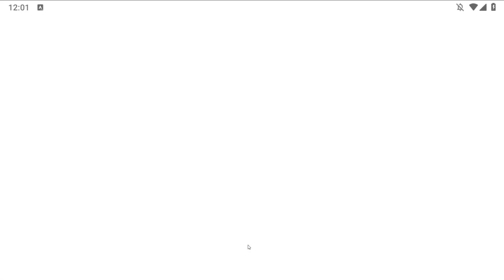⚡️DÉCOUVERTE NOUVEAU JEUX GAMEPLAY 🔥FROZEN TOWN SURVIVOR🔥TUEURDEBIKETTE⚡️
Salut les Gameurs et Gameuses, je suis BIKETTE pour les intimes ^^ je suis un joueur multiplateforme xbox, pc, switch, téléphone et bientot ps5 ^^ donc je fais des vidéos sur tout type de jeux que j'aime bien donc n'hésitez pas a vous abonnez, a cocher la cloche, liker les vidéos et a laisser des commentaire sur mes vidéos si vous les aimez merci à vous :)

▬ ▬ ▬  SITE PARTENAIRE  ▬ ▬ ▬

▬ ▬ ▬  InStreamly ▬ ▬ ▬
Site qui vous permez de gagner de l'argent en streaming

▬ ▬ ▬  MES RESEAUX  ▬ ▬ ▬

▬ ▬ ▬CONTACT PRO ▬ ▬ ▬